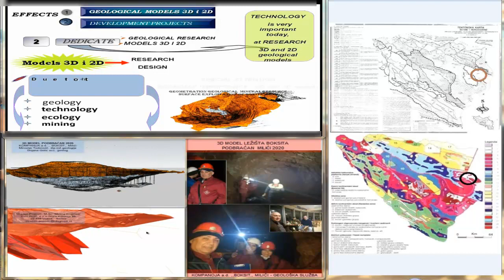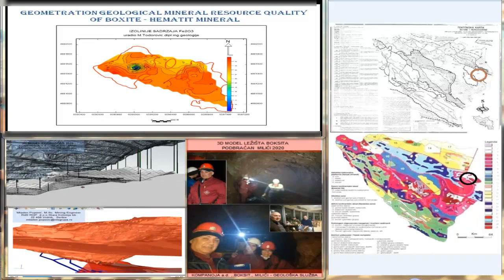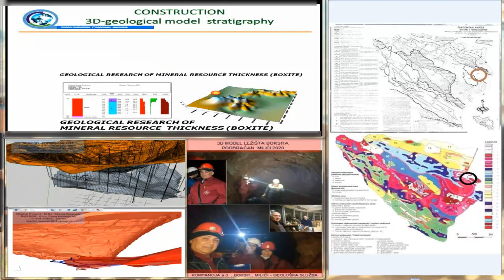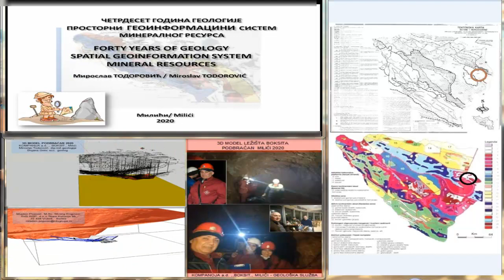GEOLOGICAL MAP CONSTRUCTION OF BOXITE MINERAL RESURCE 2020 MILIĆI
LIFE OF GEOLOGY
The will to geology can be practiced:
- Success in geology and perseverance go together
- and it should always be done together.
- we cannot give up geology.
It is said that it is necessary to look at the ultimate goal of geology, not to take it as a signpost to it.
The defeat characteristics of geology tell us the success of geological life.